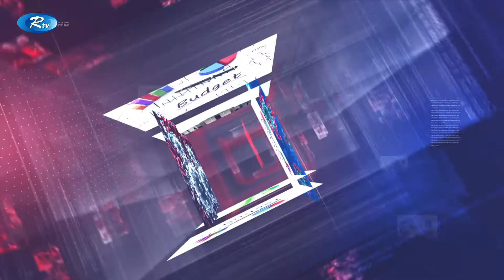বাজেট ২০২০-২১ প্রতিবন্ধী ব্যক্তির প্রত্যাশা ও প্রাপ্তি | protibondi baktir budget 2020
- Team RTV